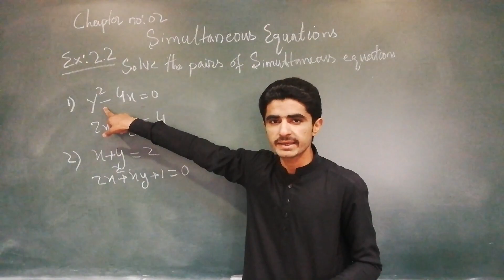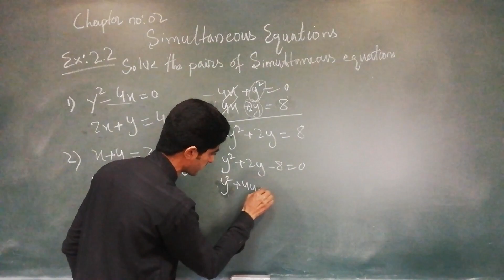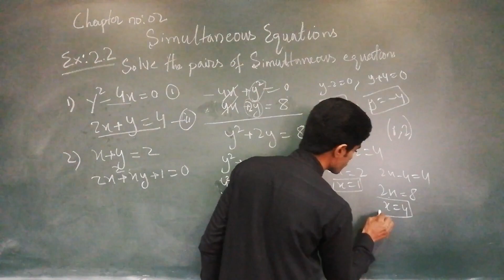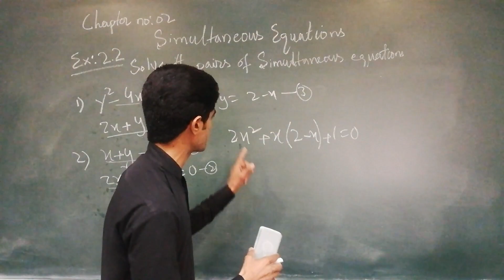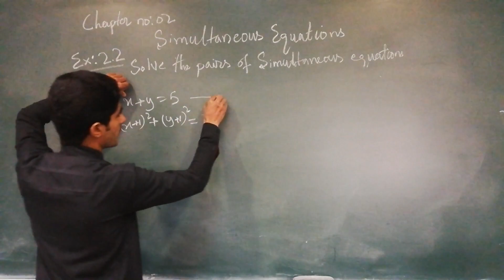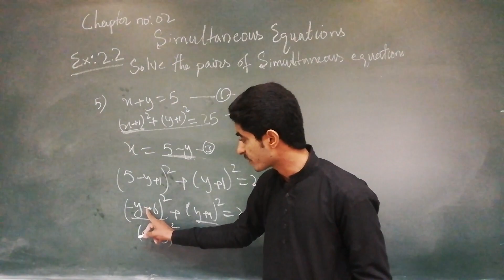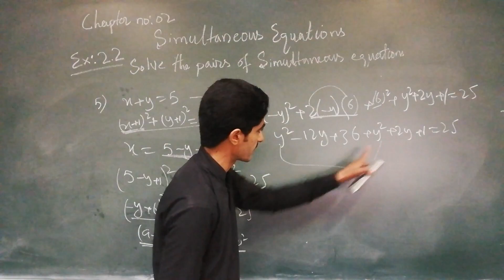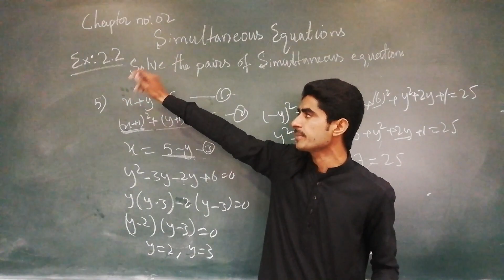|Simultaneous Equations| part 4, By Asif Ali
Here Asif ali is giving the lecture of simultaneous equations from the book  '' Additional Mathematics''. What this video which is very important for you all. It will also help in tests.

v=VxPi0bkLUKA&list=PLrylqI1qaKvVutD_xwym7LSOK2FwhqXnk

The main purpose of this channel is to help those students who are preparing for any entry test and also for those who are in zero semester in Sukkur IBA University, where are taught Additional Mathematics written by Ho Soo Thong

herer you can find further worksheets for this topic and you can aslo find other lectures worksheets
here it is our facebook  page named mathematics community